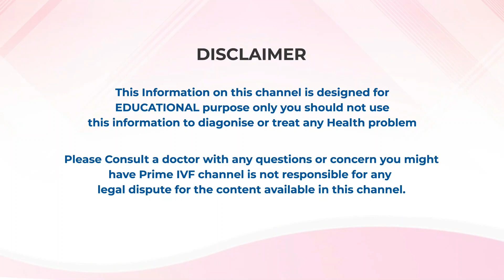Pregnancy के 3 शुरूआती लक्षण | गर्भावस्था के लक्षण | Pregnancy Symptoms in Hindi | Prime IVF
आइए हम साथ में चलें और जानें कि प्रेगनेंसी की शुरूआत में होने वाले 3 मुख्य लक्षण क्या होते हैं। "Prime IVF" लेकर आया है यह वीडियो, जिसमें हम आपको गर्भावस्था के प्रारंभिक संकेतों के बारे में सूचित करेंगे।

Join us on a journey to understand the primary indicators of early pregnancy.

📲Call our Counsellor: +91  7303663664, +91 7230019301

✔ ICSI,
✔ Male Infertility
✔ Advanced Infertility Treatment

4636 B, Near Columbia Asia hospital, Sec 23A, Gurgaon – 122017 Haryana